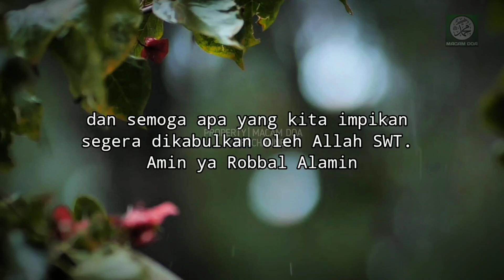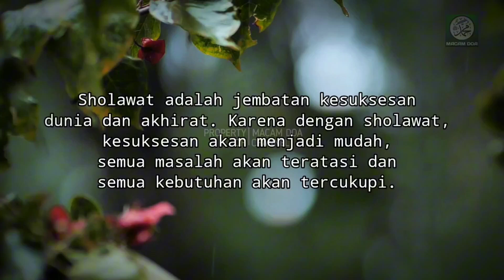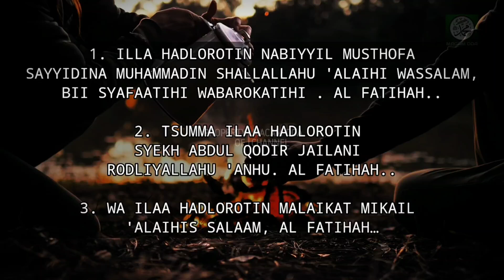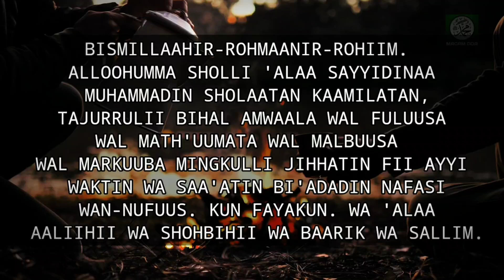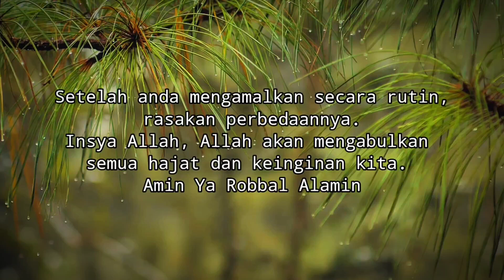Do'a Cepat Terijabah Oleh Allah Jika Kita Rajin Bersholawat